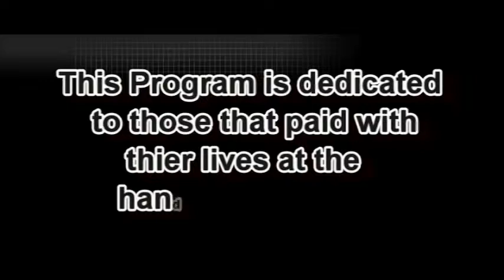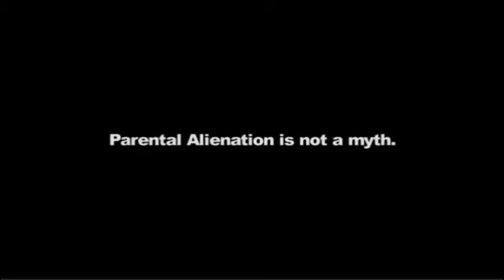Silent Voices-Christmas Special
Our 2013 Christmas Special. Includes Legally Kidnapped A CPS Christmas Carol, and Phantom Holiday by Second Class Citizen